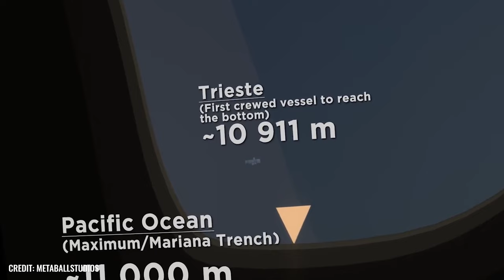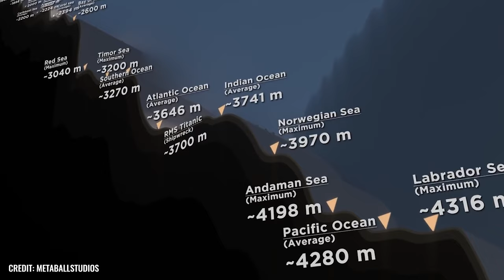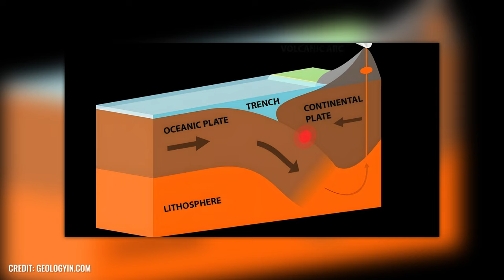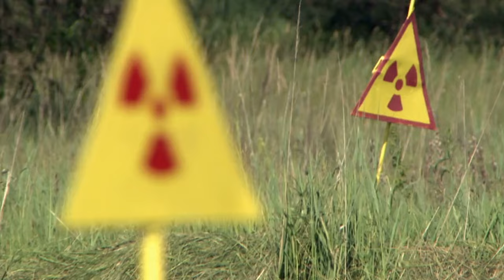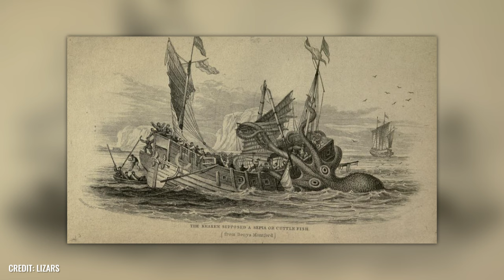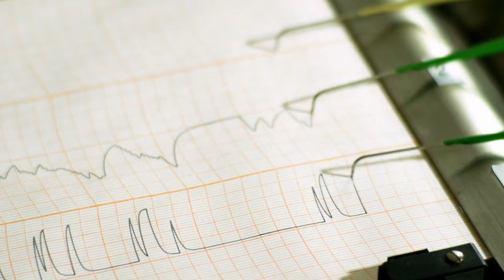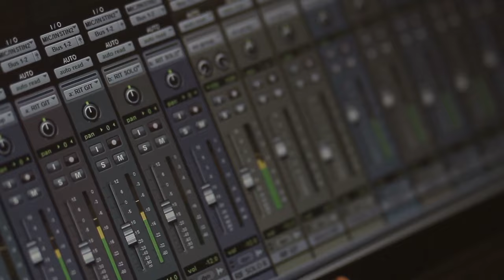Shocking New Discovery by a Scientist in the Mariana Trench!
The Mariana Trench is the deepest spot on this planet. At nearly 11,000 meters deep, Challenger Deep is more than 2,000 meters deeper than the highest mountain on Earth is high. Humans have only been to this inhospitable world a few times, an yet they found life there. Only recently there was another expedition. What new findings were made and what is going on down there? We are looking into the matter and are now looking forward to the journey with you to the deepest point of the earth.